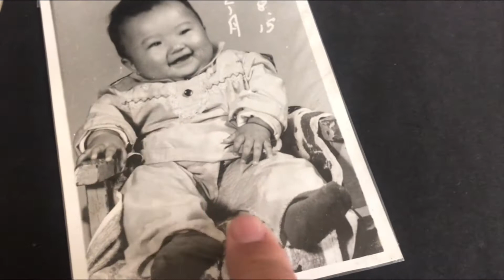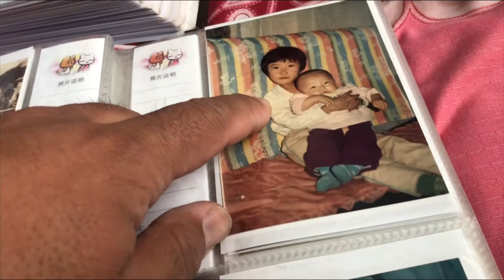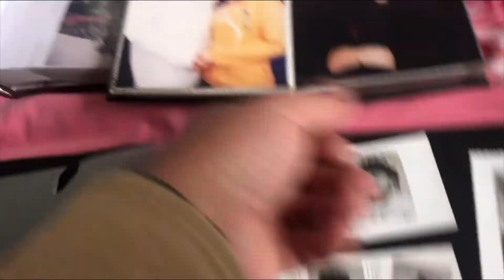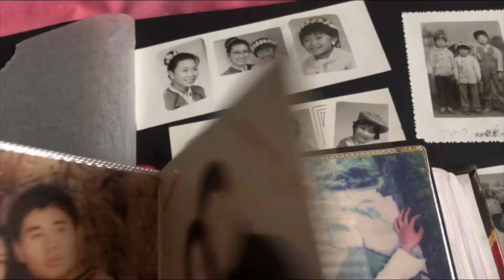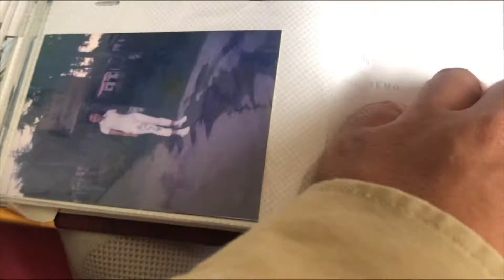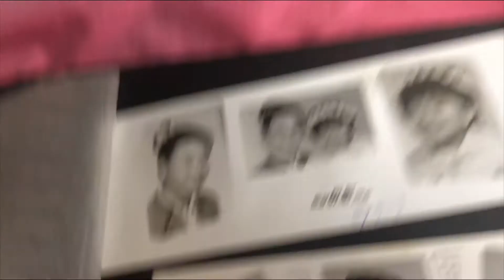从漠河到长春开车只需15小时，照片里的小孩长大，却需要很多年